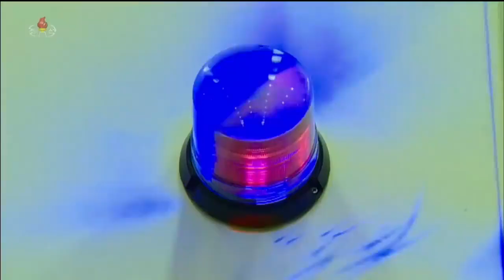North Korean Fart Missile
North Korean Fart Missile , kim jong un new missile meme, goofy ah fart meme. made by me